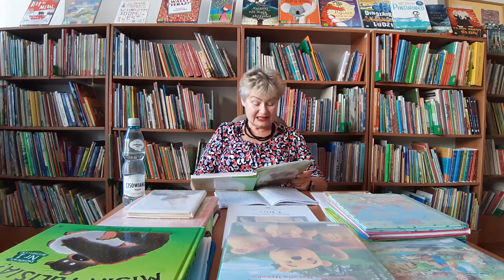Izabela Kłusek dla Filii nr 6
Urodziny Książkowego Misia w wykonaniu wspaniałej Izabeli Kłusek dla Filii nr 6.